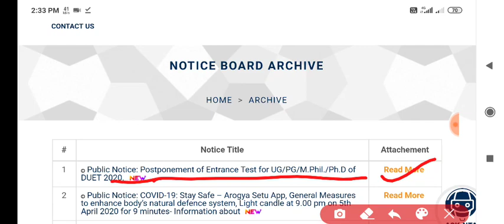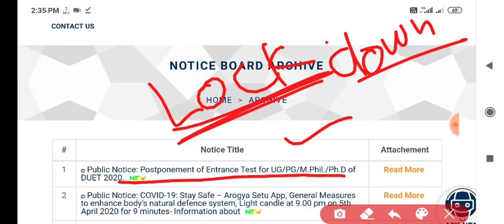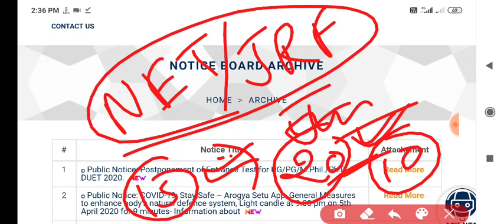NTA ने जून 2020 की सभी परीक्षाओं को स्थगित कर दिया- जानिए सच्चाई,Truth of NET Exam Phostphoned 2020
पिछले 14 वर्षों के भूगोल के सॉल्व